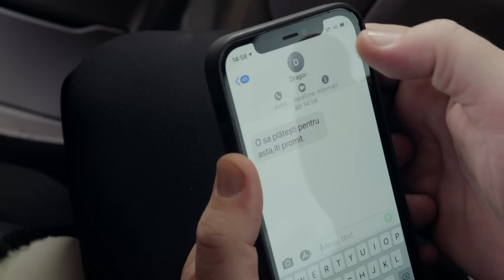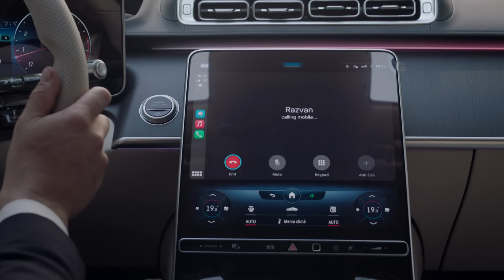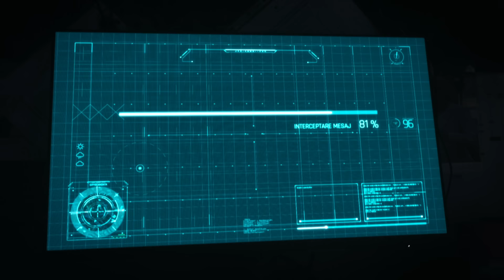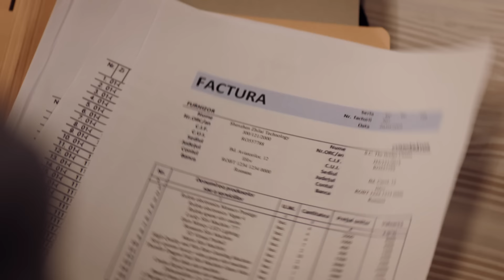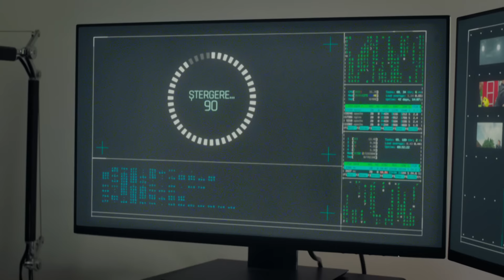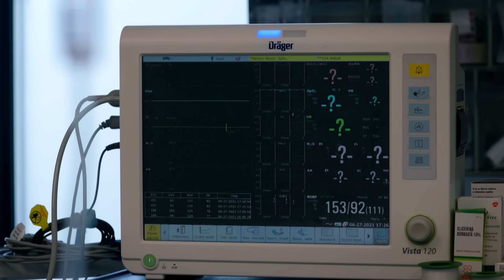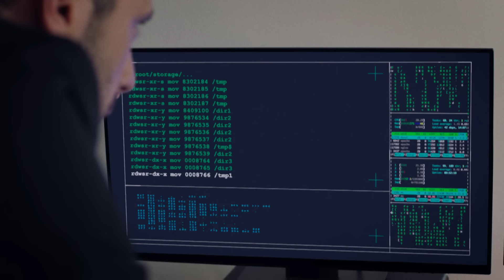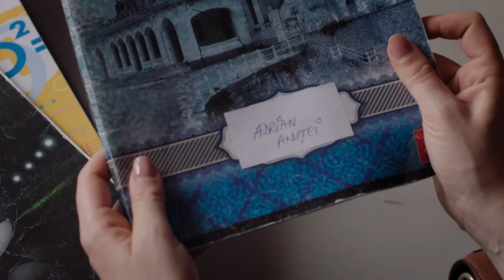Vlad Episode 53 | Vlad Season 4 Episode 1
After 8 years in jail, Adrian is found dead, but his death is actually a clever cover up and part of a spectacular escape plan. Once free and after changing his physical identity through plastic surgery, Adrian returns as Vlad, with only one mission in life - to find an explanation to what happened to him, and to take everything away from those who once destroyed his life. But first, he has to resolve the constant, incorrigible, and endless love he still carries for the girl of his dreams, Eliza...